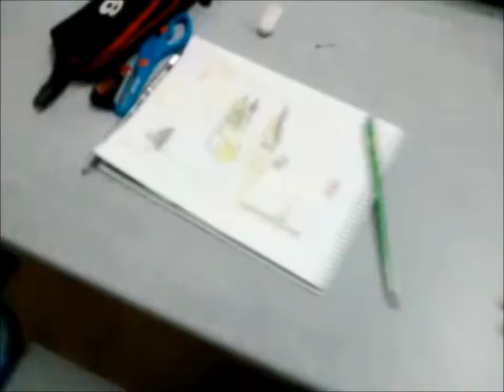Her Çocuk Özeldir Taare Zameen Par Türkiye Turkey Sultanbeyli 1.Sınıf Nene Hatun Resim Dersi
şarkının sözleri:
bitkinlik keder, canlılık ise keyif verir
pişmiş ekmeğin kokusu gibi
hayat sanki bir pamuk şekerdir
umutlar ve hayaller arasında dönen
avucunda biriktir ve tadını çıkar
susamışsan eğer
köşebaşında bir yağmur bulutu seni bekliyor olacak
kimsenin önüne çıkmasına izin verme
senin potansiyelin gökyüzü kadar sonsuz
sen güneşsin etrafını aydınlatan
nehirsin sen
bilmez misin akıp giden
uçup yükselen
hayatının amacını mutlu olduğun yerde ara
gökkuşağının çizdiği yolu takip edin
orada kaybolan minik yıldızı bulacaksınız
dünya bu yıldızların ışığıyla aydınlanıyor
evren parıldıyor
susamışsan eğer
nehirsin sen
uçup yükselen
havada süzülüyorsan
artık özgürsün